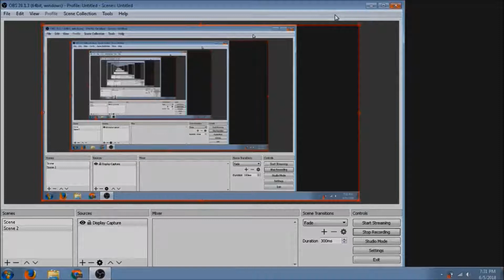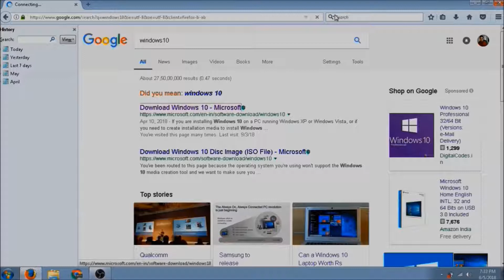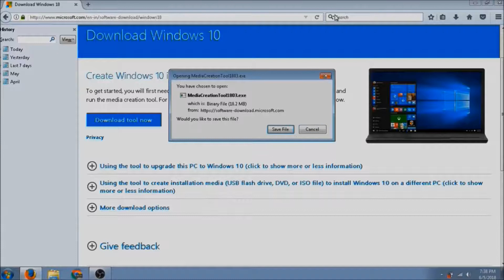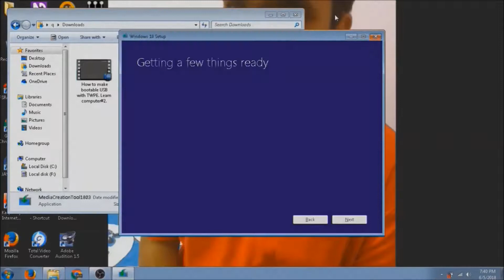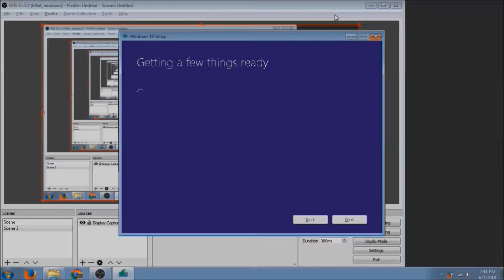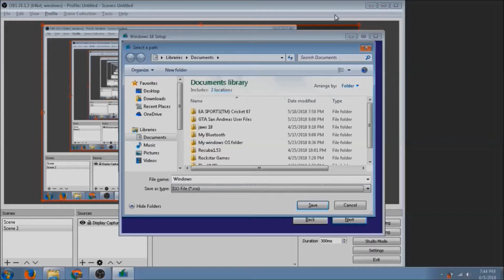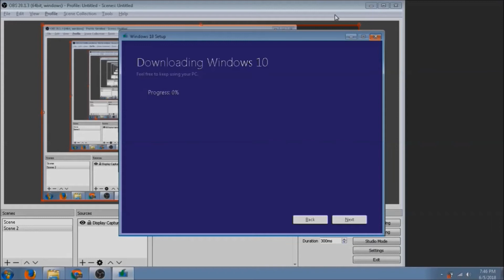download genuine windows10 with jaws in hindi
Hello this is krishna
namaskar dosto hum is tutorial main batange ki aap microsoft ke webside  se genuine windows10  ka image(Iso file  free main kaise download kar sakte ho.
dosto windows10 microsoft ka sabse latest Operating System hai.
main aasha karta hu ki aapko yeh tutorial jarur pasand aiegi.
this video contains How to Download Windows 10 genuine  iso from Microsoft hindi urdu with (Jaws)